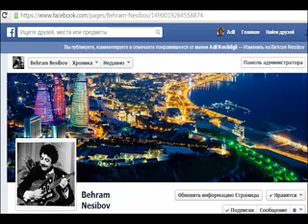Bəhram Nəsibov - Sənsiz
Sənsiz  söz Əhməd Elbrus musiqi Bəhram Nəsibov, oxuyur İslam Rzayev. Mahnı 20 yanvar şəhidlərinə həsr olunub.